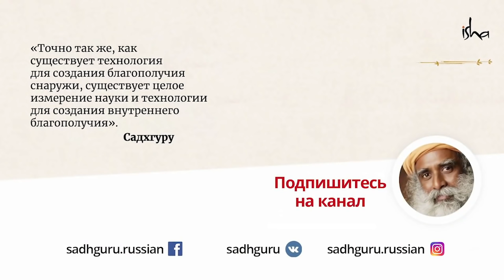Встреча Мэттью МакКонахи с Садхгуру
В этом видео звезда "Интерстеллара", Мэттью Макконахи, спрашивает Садхгуру о Карме, создании своей судьбы, связи между йогой и религией и об исследовании неизвестного.
Не пропусти эту беседу оскароносного актёра с Садхгуру!

0:00 - Знакомство

2:00 - Садхгуру и Мэттью обмениваются своими "путевыми заметками"

3:12 - "Садхгуру, давай развеем туман противоречий"

7:23 - Великодушие творения и привилегия быть человеком

8:33 - Предначертанность — это когда вы не можете создать свою собственную судьбу

12:18 - Следует ли нам быть более эгоистичными?

16:01 - Бывает ли чувство юмора неуместным?

18:48 - История про Шанкарана Пиллая и франшизу «Радио Шэк»

19:49 - Мое благословение: пусть все ваши мечты не сбудутся

23:43 - Карма — это основа вашей памяти

27:27 - Почему мы так ориентированы на результат и стремимся к краткосрочным целям?

30:10 - Являются ли религия и йога в некотором роде синонимами?

35:30 - Значимость осознания «я не знаю»

41:26 - Йога — это технология, а не система верований

43:25 - Что означает быть в единстве с творением?

51:11 - Посадка деревьев — от миллионов к миллиардам и триллионам

53:20 - Как поддерживать глубокий опыт, который мы испытали?

57:00 - Сейчас больше всего нам нужно индивидуальное развитие